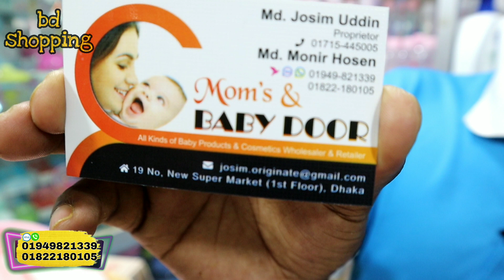Newborn Baby towel wholesale price in Bangladesh || বাবুদের জন্য নরম ও তুলতুলে তাওয়েল কিনুন পাইকারি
Shop Name🏬:►  Mom's &Baby Door

Address: 🕵️‍♂️🕵️‍♂️►  19 No, New Super Market (2nd floor), Dhaka-1205

➡️মাত্র ৩ হাজার টাকায় থ্রি পিসের ব্যবসা || ১৫০ টাকা থেকে শুরু || কথায় নয় কাজে বিশ্বাসী

➡️পাইকারি দামে জুতা কিনে ব্যাবসা করুন || জুতার পাইকারি মার্কেট || Shoe Wholesale Market in Bangladesh

➡️হোলসেল দামে ইলেকট্রিক সকল পণ্য কিনুন || Buy all electric products at wholesale prices

➡️গোপন সন্ধান সরাসরি ফ্যাক্টরি থেকে ১৫ হাজার টাকা দামের সোফা মাত্র ৮৫০০ টাকায় কিনুন || sofa price bd

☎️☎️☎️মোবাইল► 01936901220